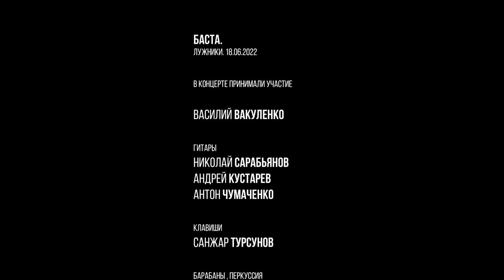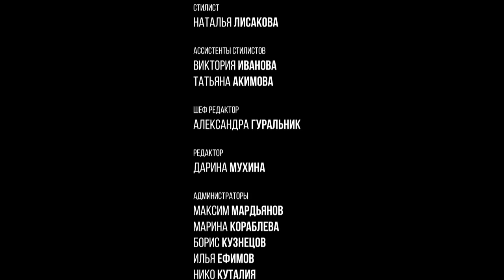Баста - Большой концерт в Лужниках 18.06.2022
Полная версия большого концерта Басты в «Лужниках».
Этим летом на большой спортивной арене собралось 70 000 человек!
Спасибо каждому, кто был на этом концерте и стал частью грандиозного события! Спасибо вам за полный стадион. Мы будем ждать вас на выступлениях в новом году!

00:00 Интро
05:11 Верил всегда (при участии Вани Кургалина)
07:48 Смотрю на небо
12:05 Там, где нас нет
16:09 Родная
19:49 Мама
23:26 Самурай (при участии Гуфа)
27:56 + 100500 (при участии Эрики Лундмоен)
33:45 Всем нашим братьям
36:54 Ты была права
40:23 Неболей (при участии Zivert)
45:49 Зажигать (при участии Daria Yanina)
50:49 Раз и навсегда
57:12 Хэндз ап
1:00:24 ЧК
1:05:04 Лёд
1:08:09 Я поднимаюсь над землей
1:11:54 Папа What’s Up
1:16:21 Калифорния
1:21:54 Любовь и страх (при участии Karna.val)
1:26:39 Мастер и Маргарита
1:30:57 Солнца не видно
1:35:20 Обернись (при участии Город 312)
1:39:39 Урбан
1:43:30 Осень (при участии Andro)
1:46:29 Каждый перед Богом наг (На стихи Иосифа Бродского)
1:49:47 Верю в тебя
1:55:10 Сансара
2:00:55 Выпускной
2:05:21 Моя игра
2:09:30 Музыкант vs. Музыкант